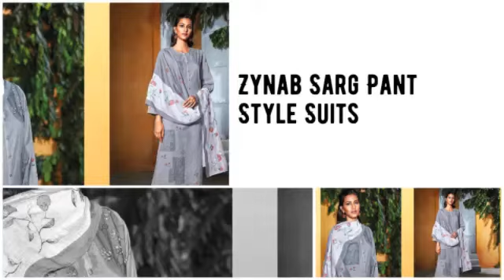Zynab Sarg Pant Style Suits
"Zynab Sarg Pant Style Suits Cottoncambric   Manufacturer Wholesaler Ahmedabad Surat

Catalog Name: Zynab
Brand name: Sarg
Type: Pant Style Suits
Fabric Detail: Top: Cotton Cambric Digital Print With Handwork

Rate: 1695
No of pcs: 10
Total Catalog Price: 17798 +Gst.
Disptach Date: 2.7.2021

Zynab SARG पैंट स्टाइल सूट कपासकैम्ब्रिक निर्माता थोक व्यापारी अहमदाबाद सूरत
Zynab Sarg pant શૈલી સુટ્સ કોટનકામ્બ્રેરિક ઉત્પાદક જથ્થાબંધ અમદાવાદ સુરત
Zynab sarg pant பாணி வழக்குகள் cottombric உற்பத்தியாளர் மொத்த விற்பனையாளர் அஹமதாபாத் சூரத்
Zynab Sarg Pant శైలి సూట్లు cottmaccambric తయారీదారు టోకు అహ్మదాబాద్ సూరత్
Zynab Sarg Pant Style Suits Cottoncambric প্রস্তুতকারকের পাইকারী বিক্রেতা আহমেদাবাদ সুরত
झीनॅब सॅग पंत शैली सूतीकॅमब्रिक निर्माता विक्रेता अहमदाबाद सूरत